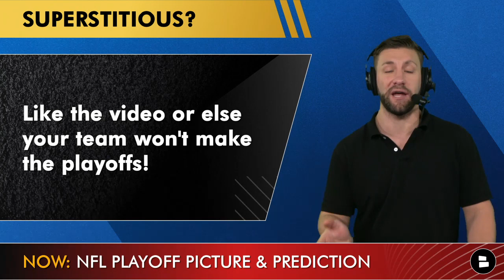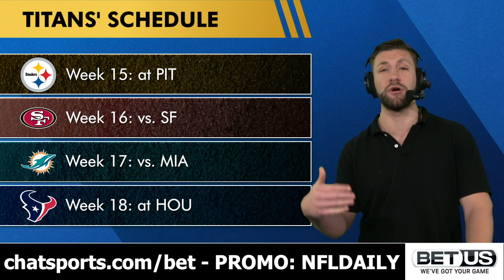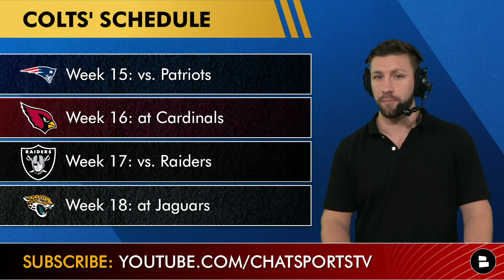NFL Playoff Picture + Predictions For NFC & AFC Division Standings & Wild Card Race Entering Week 15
NFL Playoff Picture and predictions for the NFC & AFC division standings and wildcard race entering NFL Week 15 from Chat Sports host Mitchell Renz! Just 4 weeks of the 2021 NFL Season remain, so let’s take a look into the future to project how the 2021 NFL Playoffs will shake out. Will the Chiefs, Patriots, Titans and Bengals retain the top seeds in the AFC while the Packers, Cardinals, Buccaneers and Cowboys keep the top seeds in the NFC?

Current NFC Playoff Picture:
#1 Green Bay Packers (10-3)
#4 Dallas Cowboys (9-4)
#5 Los Angeles Rams (9-4)
#6 San Francisco 49ers (7-6)
#7 Washington Football Team (6-7)
(OUTSIDE LOOKING IN)
#8 Minnesota Vikings (6-7)
#9 Philadelphia Eagles (6-7)
#12 Carolina Panthers (5-8)
#13: Seattle Seahawks (5-8)
#14: New York Giants (4-9)
#15 Chicago Bears (4-9)
Eliminated: Detroit Lions (1-11-1)

Projected NFC Playoff Picture:
#1 Packers 14-3
#2 Cardinals 14-3
#3 Buccaneers 14-3
#4 Cowboys 12-5
#5 Rams 13-4
#6 49ers 10-7
#7 Washington 9-8
(OUTSIDE LOOKING IN)
Eagles 8-9
Saints 8-9
Falcons 7-10
Seahawks 7-10
Vikings 7-10
Panthers 6-11
Bears 5-12
Giants 4-13
Lions 1-15-1

Current AFC Playoff Picture:
#6 Indianapolis Colts (7-6)
#7 Buffalo Bills (7-6)
(OUTSIDE LOOKING IN)
#8 Cleveland Browns (7-6)
#9 Cincinnati Bengals (7-6)
#10 Denver Broncos (7-6)
#11 Pittsburgh Steelers (6-6-1)
#12 Las Vegas Raiders (6-7)
#13 Miami Dolphins (6-7)
ELIMINATED:

AFC Playoff Picture Projection:
#1 Chiefs 13-4
#2 Patriots 12-5
#3 Titans 10-7
#4 Bengals 9-8
#5 Chargers 11-6
#6 Bills 11-6
#7 Colts 9-8
Dolphins 9-8
Ravens 9-8
Browns 9-8
Broncos 8-9
Steelers 8-8-1
Raiders 6-11
Jets 3-14
Jaguars 3-14
Texans 2-15

Check out some more videos from Chat Sports!
UPDATED Todd McShay 2022 NFL Draft Big Board: Top 32 Prospect Rankings For ESPN Ft. Aidan Hutchinson

Be sure to follow Mitchell Renz on Instagram and Twitter!